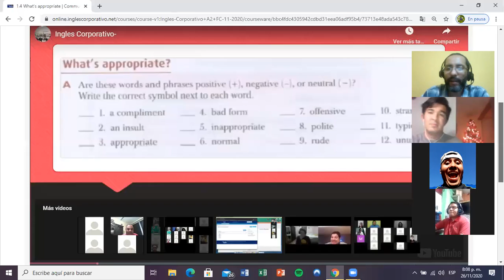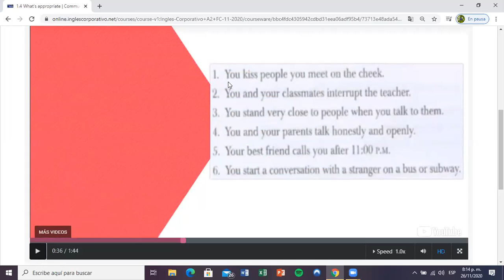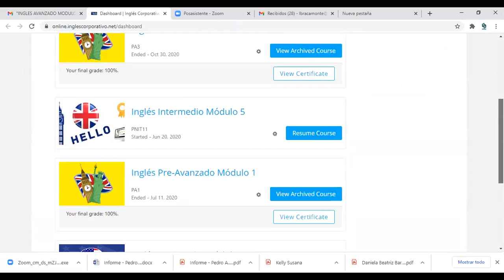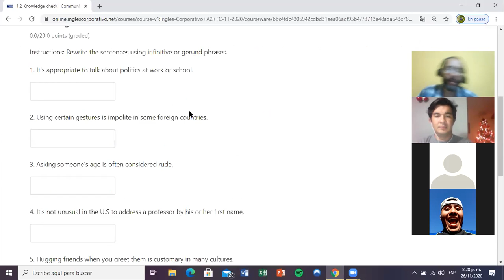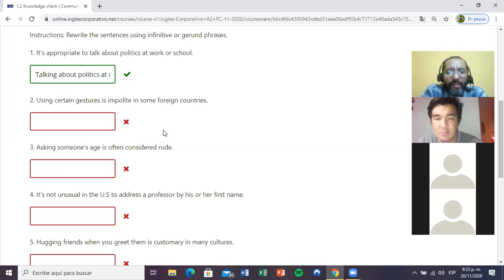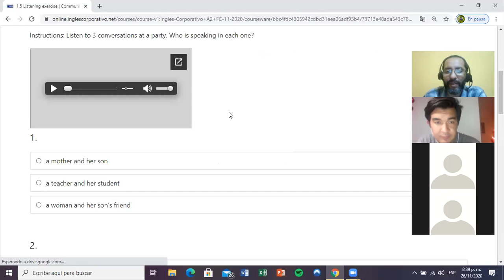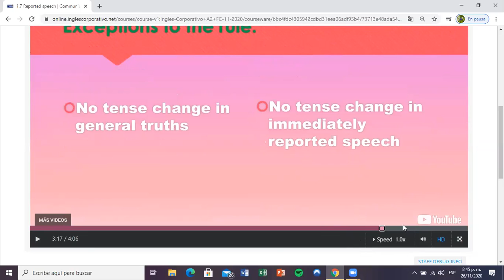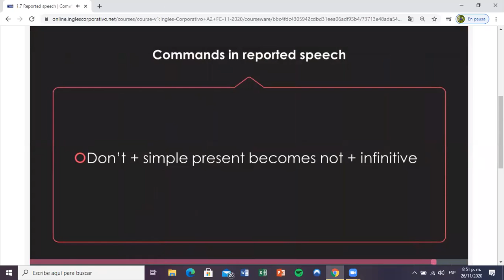Ingles Corporativo- Day 2 Reported speech